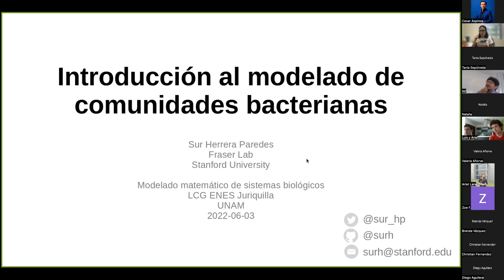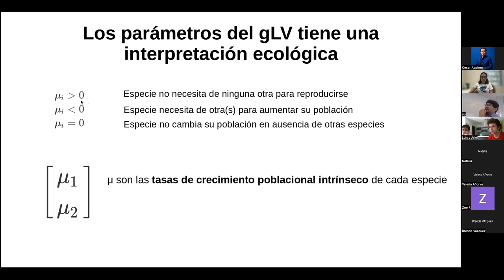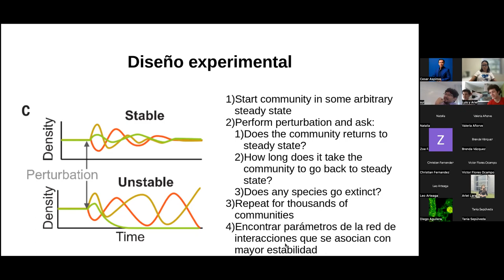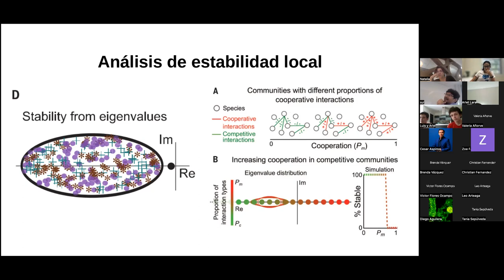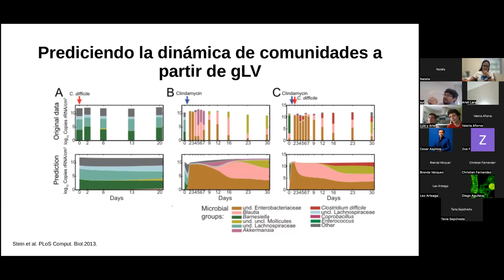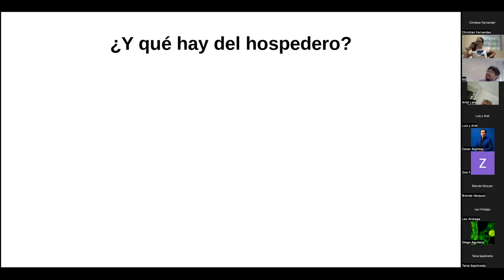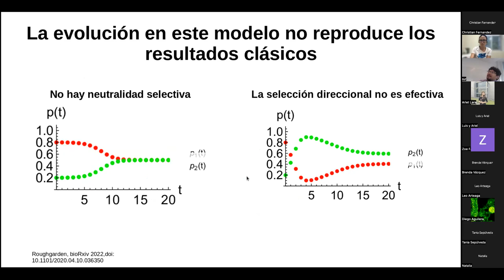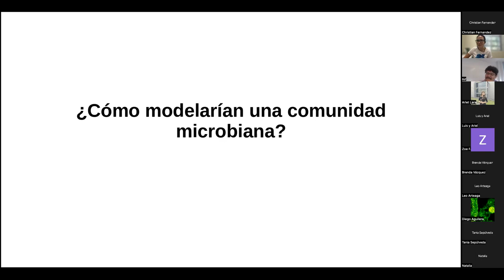Introducción al modelado de comunidades bacterianas - Clase LCGEJ-UNAM, 2022 (Español)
Clase sobre modelos matemáticos para comunidades bacterianas. Impartida por el Dr. Sur Herrera Paredes como parte del curso de Biología de sistemas impartido en el sexto semestre de la Licenciatura en Ciencias Genómicas de la ENES Juriquilla de la UNAM, y coordinado por la Dra. Mariana Gómez Schiavon

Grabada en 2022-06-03